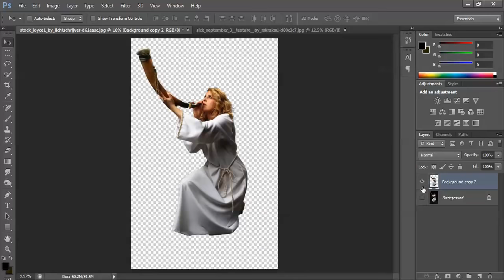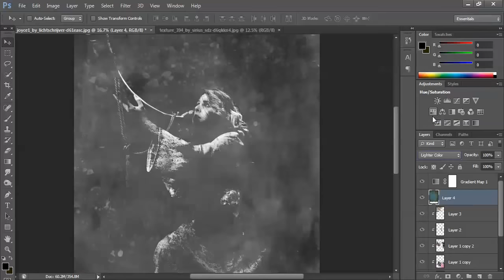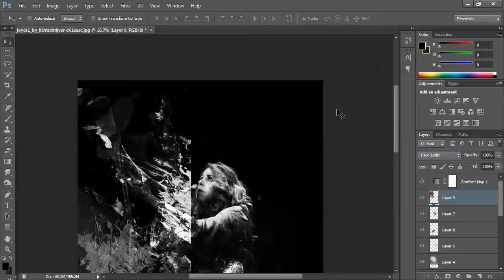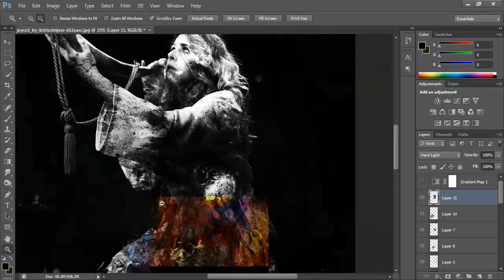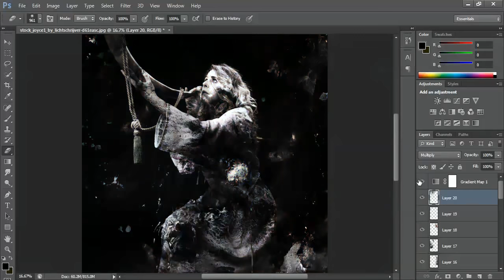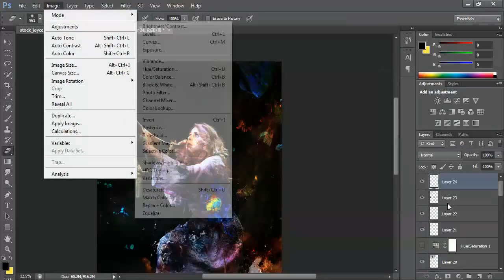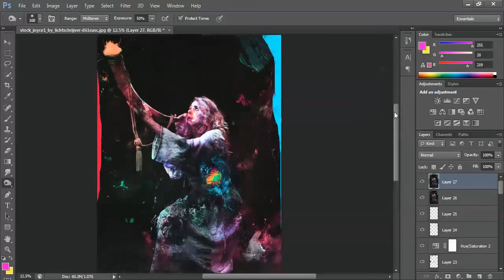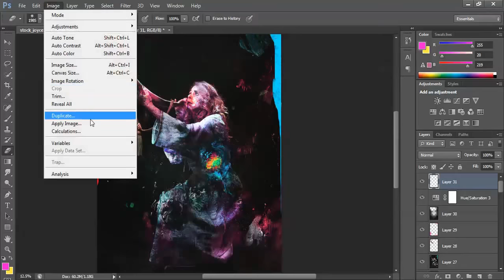" Call Of Emotions " New Manipulation Tutorial ! By Anwar Mostafa